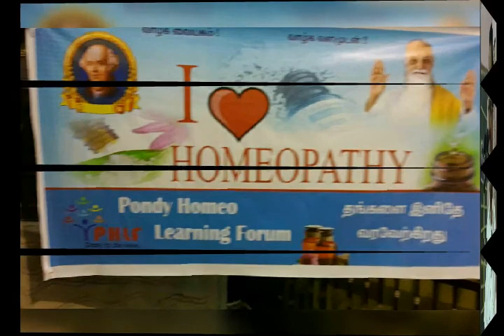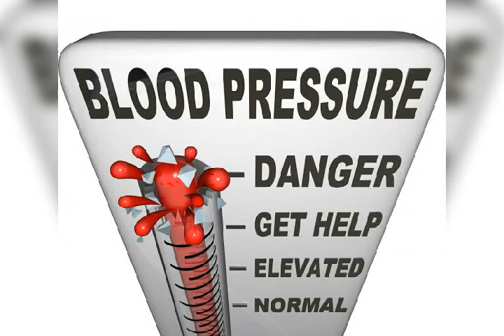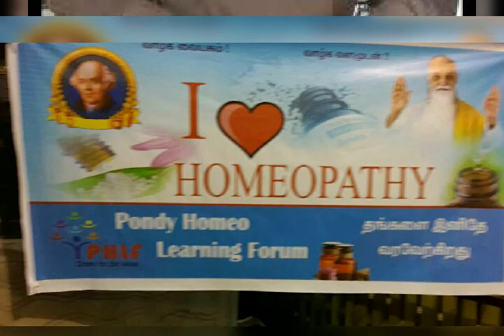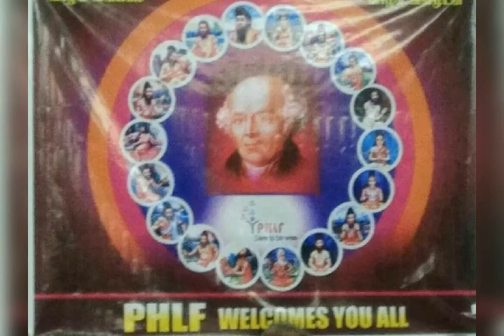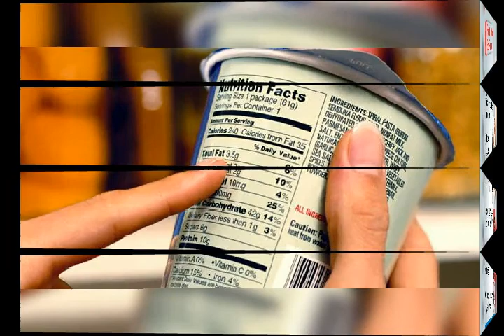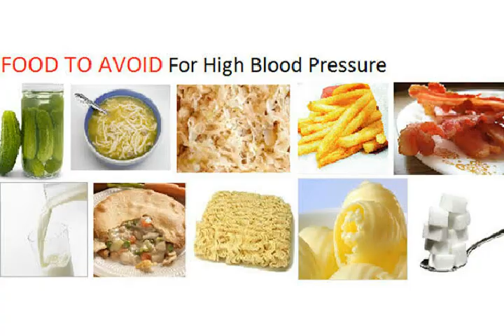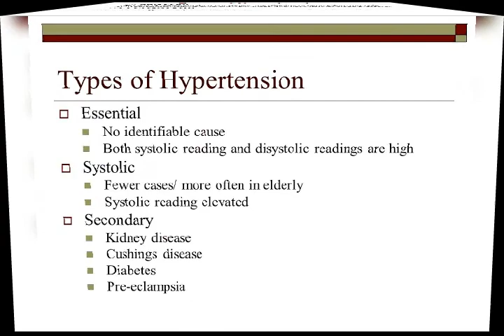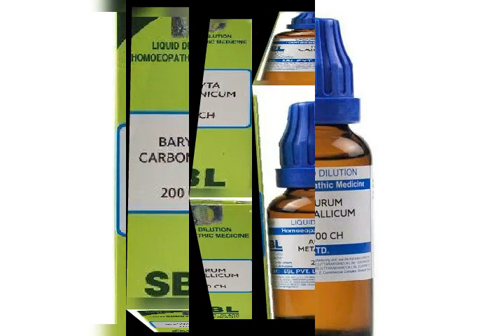High BP - Hypertension The silent killer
No need to have medicine for long, correct your lifestyle and food enjoy the life with out medicine
From Thiru's health care msgs